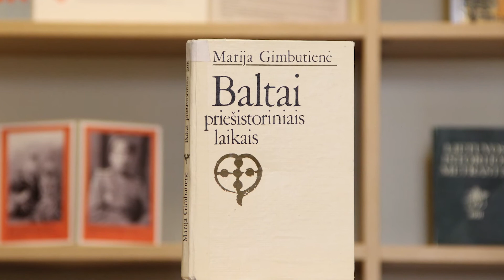Marijai Gimbutienei skirta paroda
2021 metai yra paskelbti archeologės, antropologės, archeomitologijos pradininkės Marijos Birutės Alseikaitės-Gimbutienės (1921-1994) metais. Šie metai – 100-osios mokslininkės gimimo metinės.

Šia proga Vilniaus apskrities Adomo Mickevičiaus viešoji biblioteka parengė Marijai Gimbutienei skirtą parodą, kurią vaizdo įraše pristato istorikas, Vilniaus apskrities Adomo Mickevičiaus bibliotekos bibliografas Linas Janulevičius.

Vaizdas: Mindaugas Masaitis.